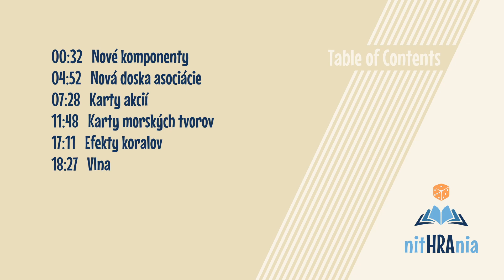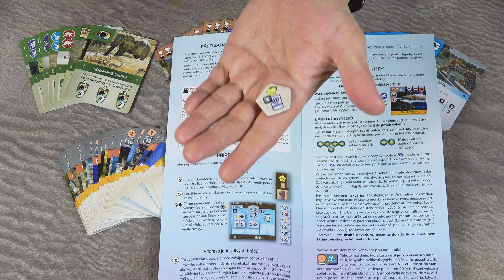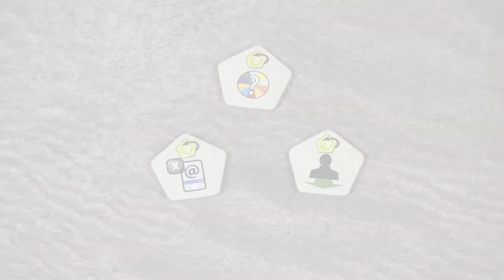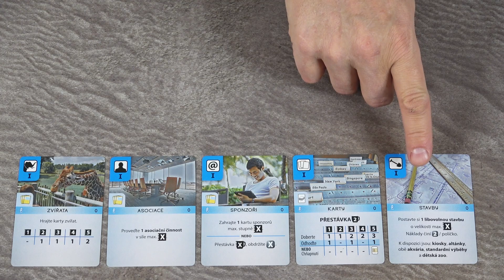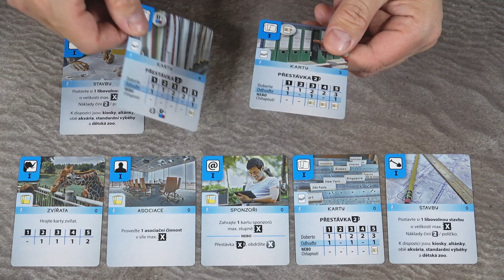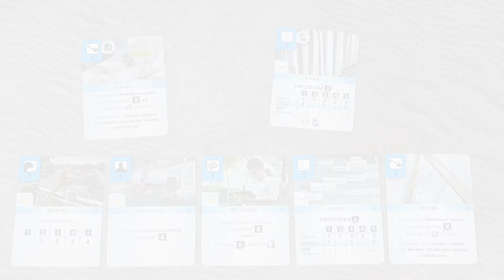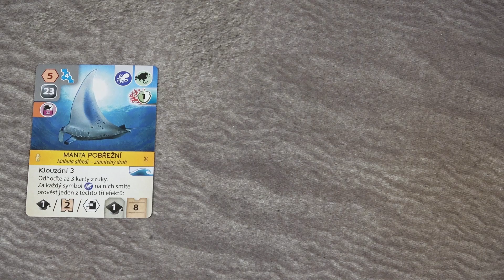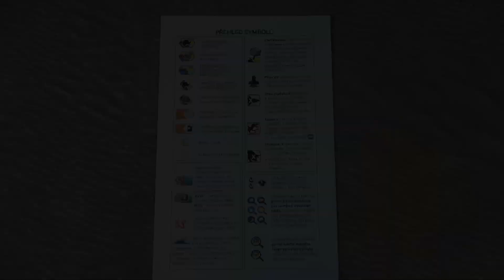Hra v kocke "naživo" - Archa Nova: Vodní světy (video návod)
“Hra v kocke” je séria video-návodov k rôznym stolovým hrám, v ktorých vysvetľujeme pravidlá jednotlivých hier. Séria „Unplugged“ je forma vysvetlenia pravidiel „naživo“. V tomto videu si ukážeme, ako sa hrá Archa Nova: Vodní světy.
Ak by ste mali nejaké otázky alebo komentáre, napíšte nám prosím do komentárov pod videom, veľmi radi vám odpovieme.

Index:
00:00   Intro
00:32   Nové komponenty
04:52   Nová doska asociácie
07:28   Karty akcií
11:48   Karty morských tvorov
17:11   Efekty koralov
18:27   Vlna